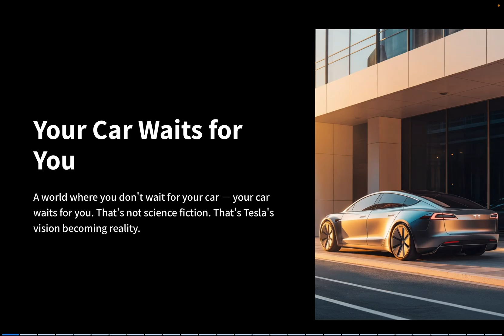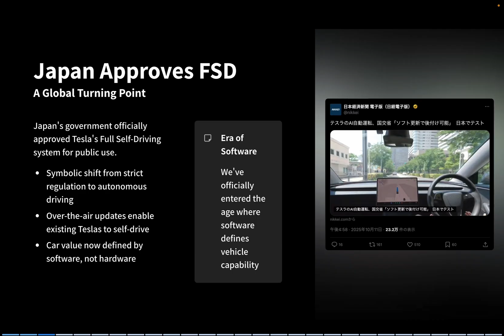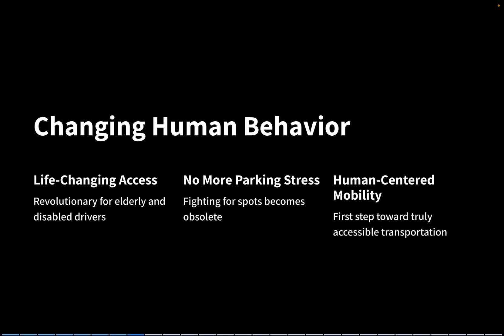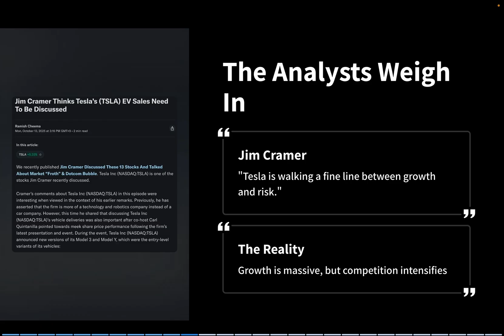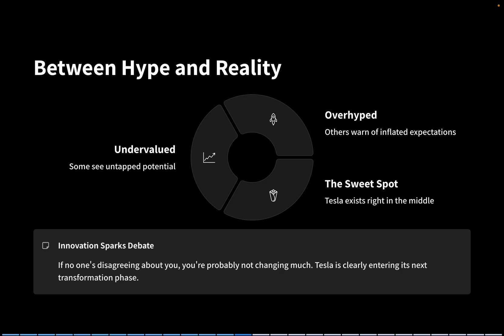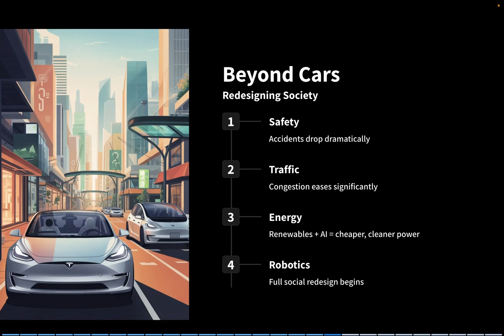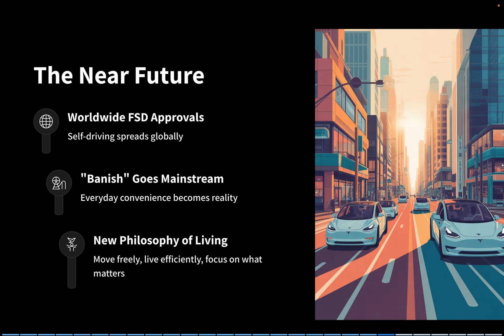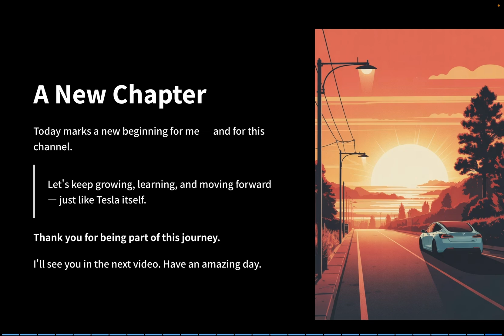How Tesla Is Quietly Rebuilding Society with AI and Autonomy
Tesla’s AI and autonomy are quietly reshaping our world — discover how Elon Musk’s vision goes beyond cars to rebuild the foundation of modern society.

Tesla’s revolution is far from over.
In this video, Ken breaks down how Tesla is quietly transforming the world — not just by building electric cars, but by rebuilding the very structure of society through AI, autonomy, and innovation.

 • Why Japan’s FSD approval marks a turning point for global autonomy
 • How Elon Musk’s “Banish” feature could redefine mobility
 • Why Tesla’s Shanghai Gigafactory is also an AI learning hub
 • The real reason investors are divided over Tesla’s valuation
 • How Tesla’s AI visualization shows machines understanding society itself
 • Why Tesla is more than an EV company — it’s building an AI civilization

I’m Ken — I create daily insights about Tesla’s technology, innovation, and investment trends.